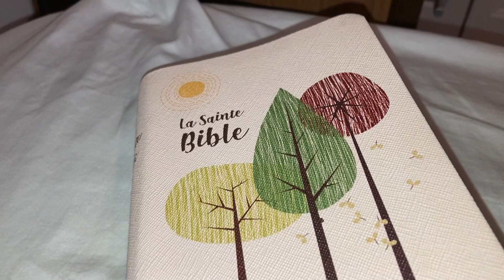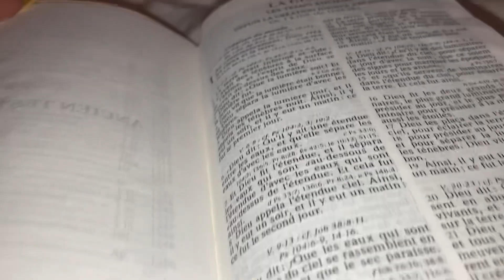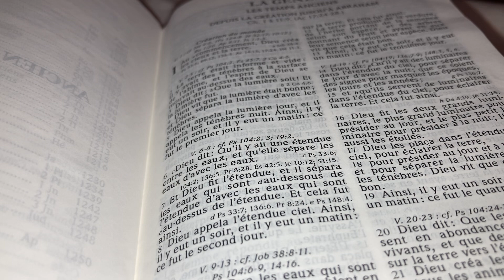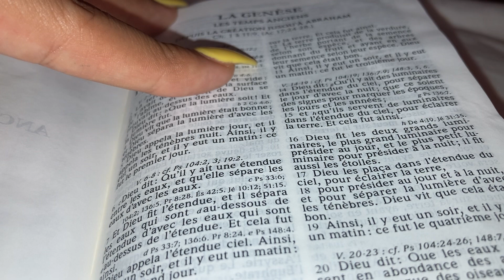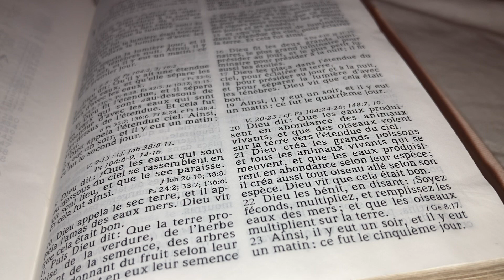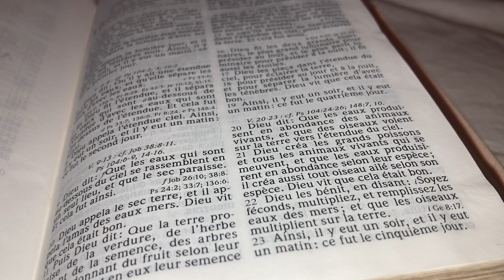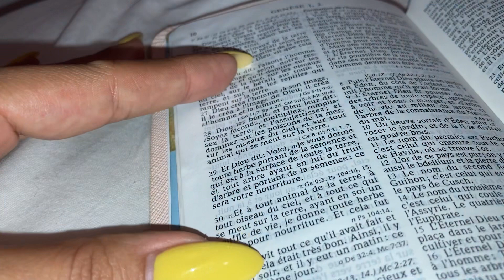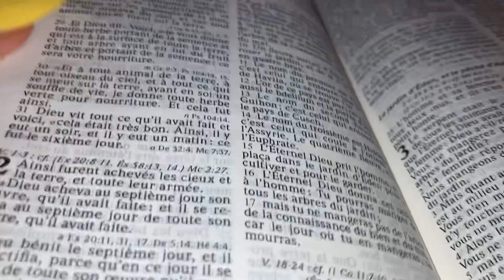ASMR je vous lis Genèse